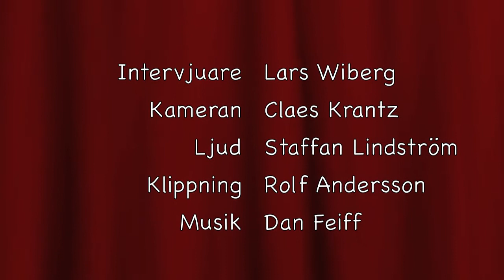Åsa Westlund intervjuas - Socialdemokraternas Extrakongressen 2011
Åsa Westlund intervjuas av Lars Wiberg sosse.tv Göteborg